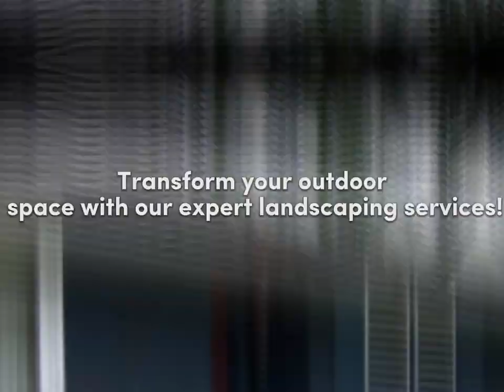Upgrade Your Home Today!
Trust our experienced team to make your dream yard a reality!